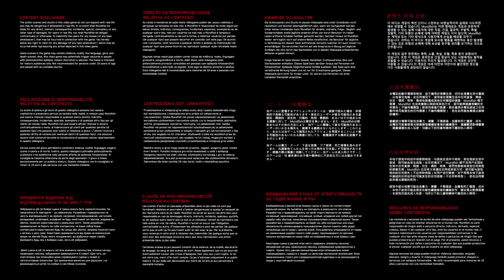ATOMIC HEART [001] 🤖 Zurück in die Zukunft! | Atomic Heart Gameplay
ATOMIC HEART Let's Play/Gameplay (Deutsch/German) von Mukimuk
MUKIMUK IN SOZIALEN NETZWERKEN:
INFOS ZUM SPIEL:
► Titel: Atomic Heart
► Genre: Action, Abenteuer, RPG
► Entwickler: Mundfish
► Veröffentlichung: 20. Februar 2023